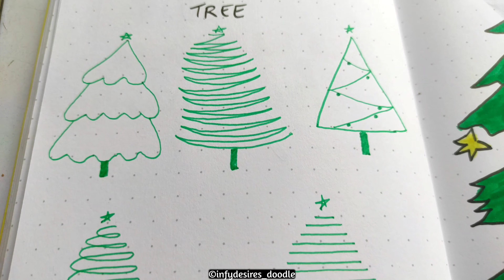Easy and cute ways to draw different Christmas tree🎄 || Easy Christmas Tree drawing || Merry XMAS 🎅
Hello. in today's video we'll see some easy and cute ways to draw Christmas Tree. It's very simple and fun. Hope you like it.

MATERIAL USED/REQUIRED IN THIS VIDEO:
1. Dotted journal or any white sheet for drawing
2. Sketch Pen, fine line pen or any normal ball pen/ gel pen
3. Colour pencils/ crayons

Link to video:
Faux Calligraphy with normal pen

If you recreate any of it from this video, you can tag me on Instagram and Facebook.

Thank you all so so much for being here and watching this video. It's absolutely free. Give your support and click on that thumbs up button to like this video. This way you will get updated every time I post a new video.

Hope you liked this video. Thank you once again for watching my video.

Stay Healthy, Stay Happy and Stay Safe!